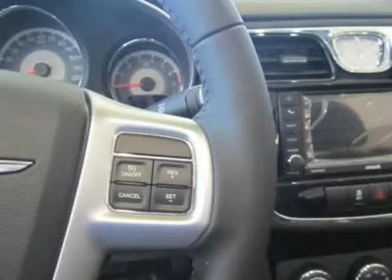2012 CHRYSLER 200 Torrington, CT R12165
2012 CHRYSLER 200 Torrington, CT
Stock# R12165

2065 E. Main St